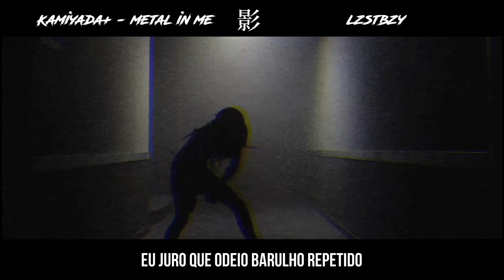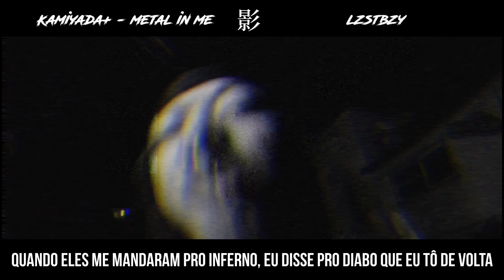Kamiyada+ - Metal In Me [Legendado Pt-Br]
Nome: Metal In Me
Artista: Kamiyada+
Álbum:
Ano: 2021

影 • APOIE O ARTISTA  • 影

影 • APOIE O CANAL • 影

Toda frase/palavra que contém "*" na legenda, tem alguma explicação na descrição.

Explicações:

another angry child, making videos.

迷子の少年